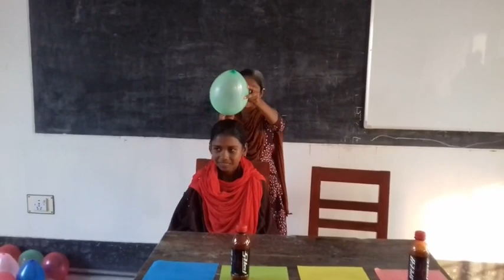Funny games ll মজার খেলা। কালারে কালারে মিললে পুরষ্কার, না মিললে মাথায় বেলুন ফাটানো।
Funny ll Games ll Baloon ll Paper